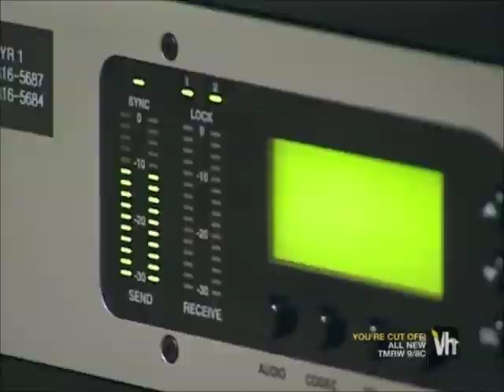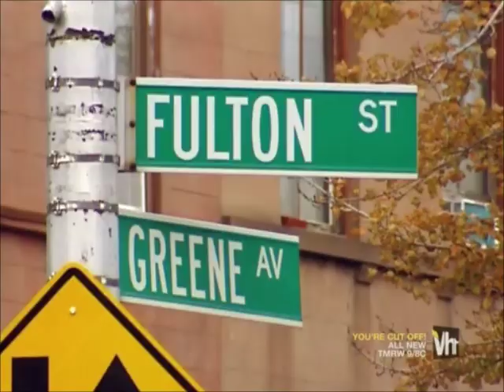what chilli wants season 2 ep5 p1